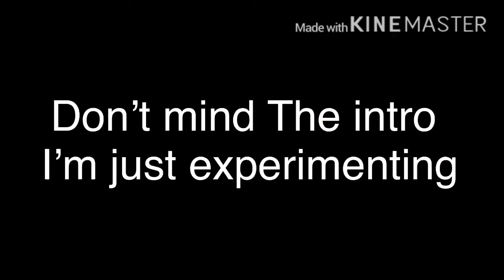{} evil laugh contest {} Gacha life {}